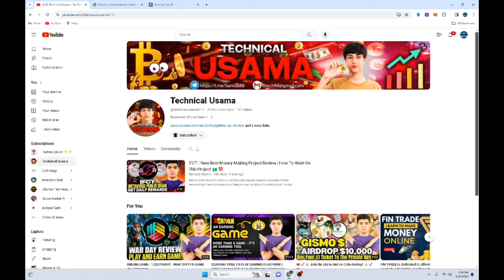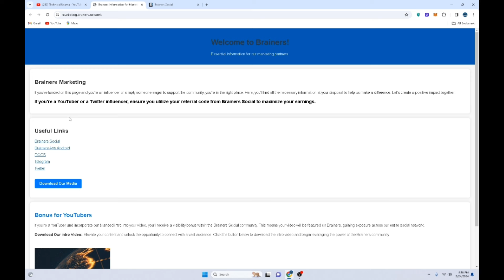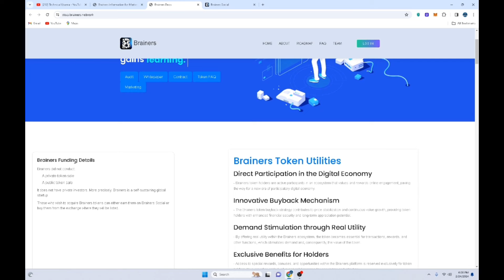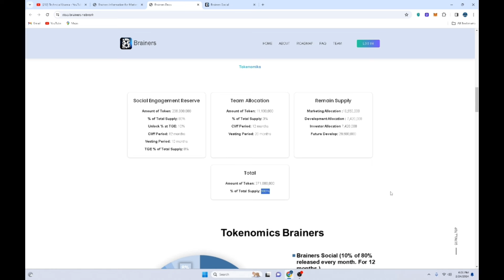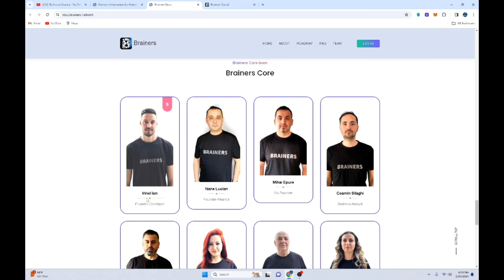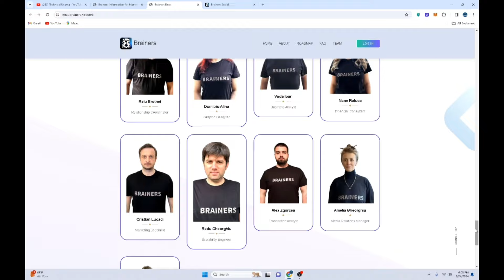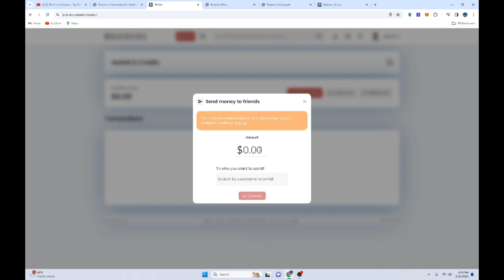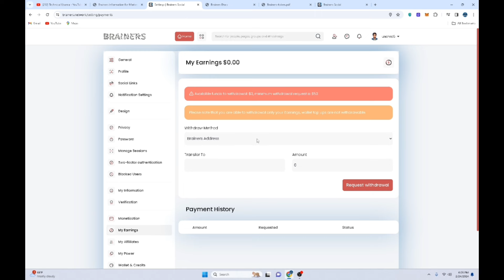BRAINERS SOCIAL MEDIA PLATFORM | EARN PASSIVE INCOME | TOKEN LISTENING SOON | HOW TO JOIN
Greetings, We are Token , TRX,USDT  NFT,GAMES  Promoter
I Saw Your Exciting Project going to be launched.I am Expert in Digital Marketing and TRX Token Promotion , I have 37,000 Subscribers at YouTube.I can Promote your Token / NFT / Crypt o Coin with Guaranteed 110% Results.I already promoted too many projects on YouTube,
Believe me I can get this project to the MOON.Thanks
Link:

airdrop NFT TOKEN
cryptocurency GAME
P2P
dex TOKEN
NFT
CRYPTO
GAME
GAMING
PLAY
NFT
CRYPTP
TOKEN
USDT
BEST
PROMOTER
trx token
3x short trx token
free trx token
tron trx token
where to buy trx token
3x long trx token
trx coin all time high in inr
trx coin ath
trx coin app
add trx token to metamask
aave trx token
trx token contract address
is trx an erc20 token
trx twitter token contract address
tron trx token contract address
tron trx token burn
trx token coingecko